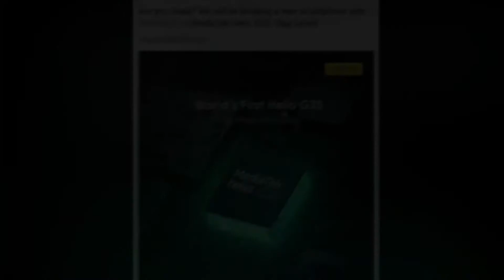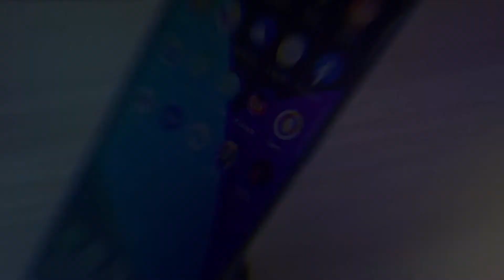Realme C11 - New Updates!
The company hasn't divulged any other details of the C11 yet but the smartphone, sporting model code RMX2185, has already bagged certifications in multiple countries hinting at an imminent launch, with China's CQC revealing the C11 will pack a 5,000 mAh battery, which will charge at up to 10W.